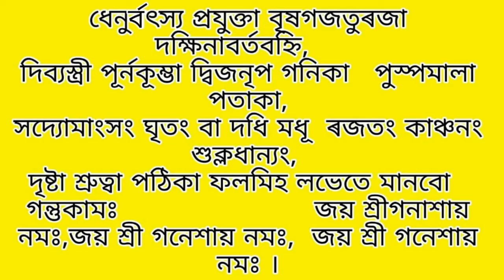আজিৰ দিনপঞ্জী।৩১মাৰ্চ,১৭চ'ত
‌Aries rashifal,
‌Taurus rashifal,
‌Gemini rashifal,
‌Cancer rashifal,
‌Leo horoscope,
‌Virgo horoscope,
‌Libra rashifal,
‌Scorpion rashifal,
‌Sagittarius rashifal,
‌Capricorn rashifal,
‌Aquarius rashifal,
‌Pisces rashifal,
‌daily rashifal videos,
‌Indian horoscopes,
‌Zodiac signs,
‌navagraha centre rashifal,
‌today rashifal,
‌ৰাশিফল,
‌আজিৰ ৰাশিফল,
‌rashifal news,
‌indian astrology,
‌indian rashifal,
‌astrological predictions,
‌aaj ka rashifal